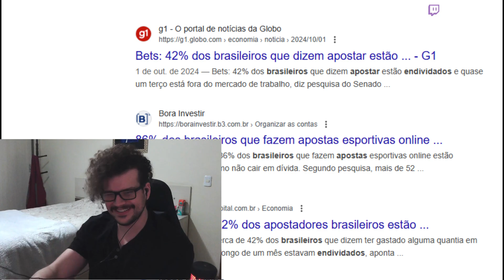As Piores Conversas e a Pior internet || Resumo das lives